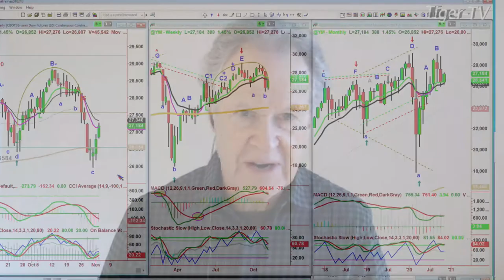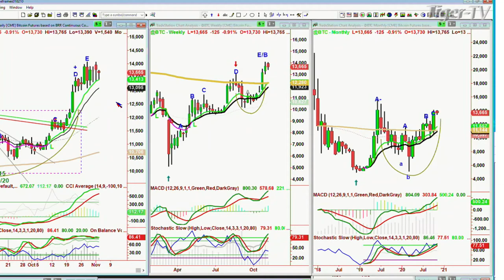November 3rd, 8AM ET Market Update on TFNN - 2020